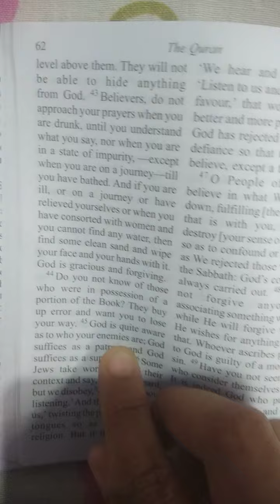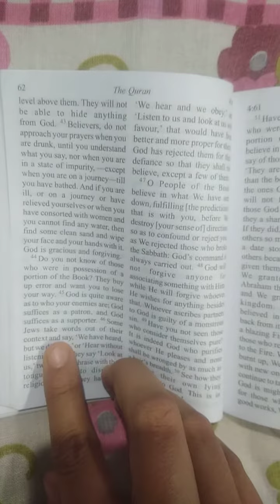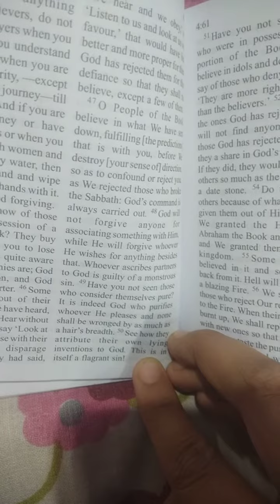The Quran translated by Maulana Wheeduddin Khan